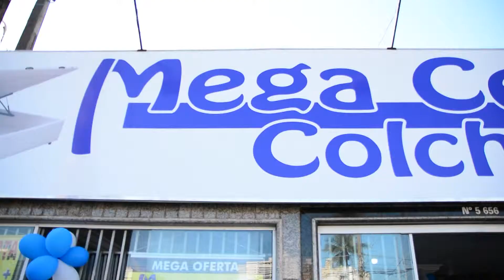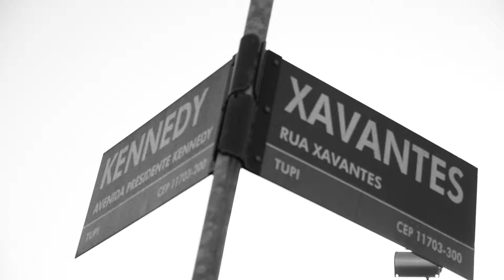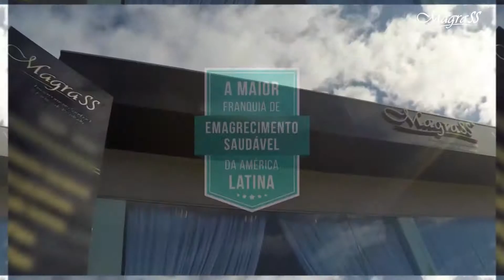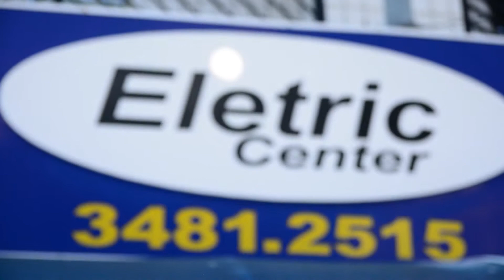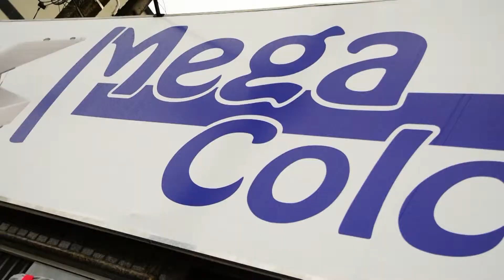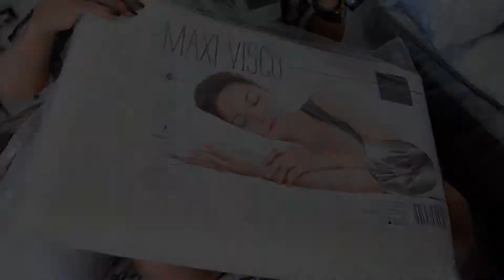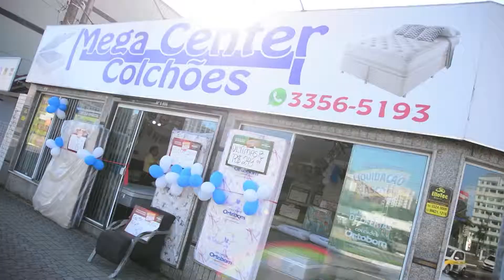PROGRAMA QUATRO ESTAÇÕES - CENTER COLCHÕES | 08/04/19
O Programa Quatro Estações com Cris Sousa foi até a loja Mega Center Colchões e descobriu tuuuudo que a sua cama precisa ter para te dar uma boa noite de sono e melhorar sua qualidade de vida!

Quer descobrir?
Assista ao programa agora! 😍